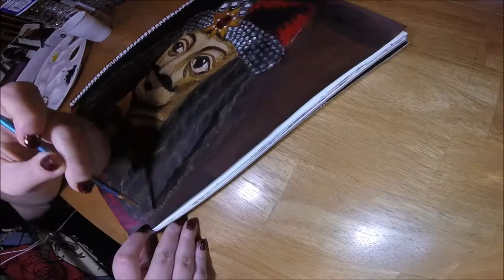Painting Vlad the Impaler!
Hey guys! I took a break last week for the thanksgiving Holiday. But I'm back. This week I wanted to stay with the theme of classic monsters, but I also wanted to pursue a more classic style painting. I'm still .working on adding a lot more detail in my paintings. So I really took a long time with this one. This is Vlad the Impaler; who was known for many terrible things, but especially for being known as the inspiration for the character Dracula. Enjoy!

Materials Used: 9x12" Mixed Media Paper, Acrylic Paint

Inukshuk - Happy Accidents
Tobu - Reflections